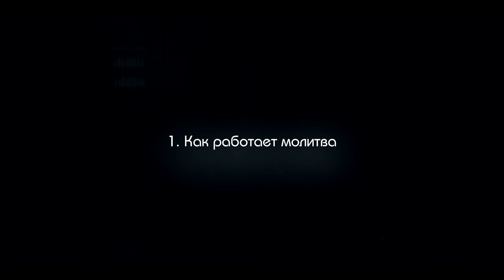🙏✡️ Урок №3: Теория молитвы. Часть первая: Как работает молитва | Цикл "Служение сердца"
Цикл «Служение сердца» - о том, как устроена молитва, одна из важнейших заповедей иудаизма и уникальный инструмент личной связи с Богом, доступный каждому.

В третьем видео Элишама Пинтосевич переходит к теории молитвы, и здесь мы постараемся разобраться в принципах работы этой заповеди.

Чтобы узнать больше, скорее смотрите видео!

✅ 3 из 8. Смотри дальше!